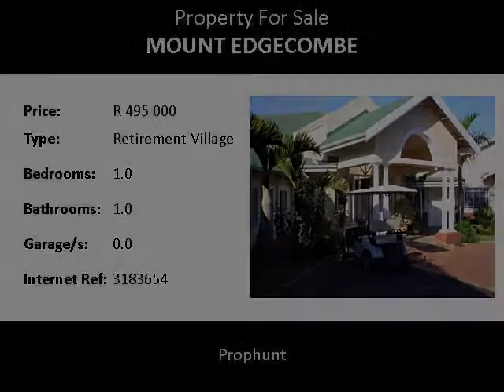1.0 Bedroom Retirement Village For Sale in Mount Edgecombe, Durban, South Africa for ZAR R 495 000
Bedrooms: 1.0
Bathrooms: 1.0
Garages: 0.0
Price: R 495 000

Property Description:

This villa is a well-kept, clean & up to date Retirement Village in Mount Edgecombe, Durban.  In the unit on offer, you will find a single bedroom with en-suite shower/toilet and basin.  The bedroom has built-in cupboards while the rest of the unit consisting of a kitchenette area (not fitted with stove) outside the unit, you can relax in your patio which overlooks manicured gardens.  The village itself benefits from a variety of facilities, a verandah overlooking the communal pool area, a reception area, dining facilities, a library, a bar area, a laundry service, a resident hairdresser, an ambulance service and 24 hour Frail Care.  The Village is gated with 24 hour security services.  The estate is a short walk from the Mount Edgecombe Country Club and is only a mere 10 Minutes’ drive from the
Umhlanga hospital and Gateway Theatre Of Shopping.

For viewings or more information, contact Lourens Erasmus.

Please Note: Unit Size is an approximate.